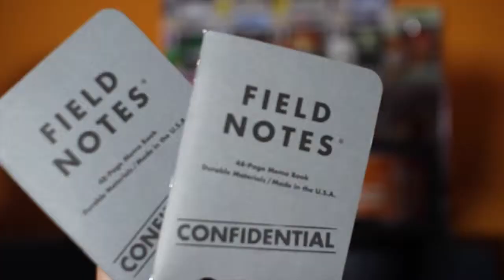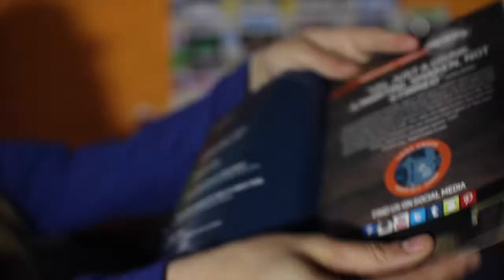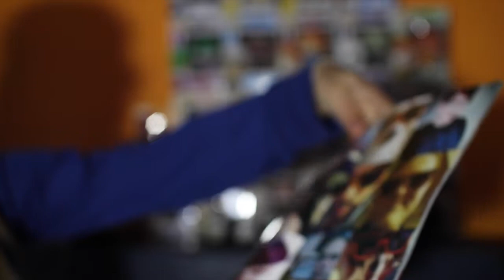NikkiSiixx Unboxes March Lootcrate COVERT Theme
NikkiSiixx is a member of a gamer subscription mystery box called LOOTCRATE filled with gamer/cartoon/movie goodies. This month's theme was COVERT. Based off spying concepts like James Bond, Marvel's Agents of the S.H.E.I.L.D, and even Mad Libs! Check out the video to see what else NikkiSiixx got this month.

Don't forget to use my link to get your Lootcrate